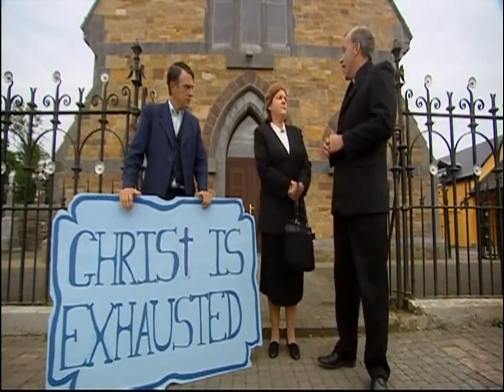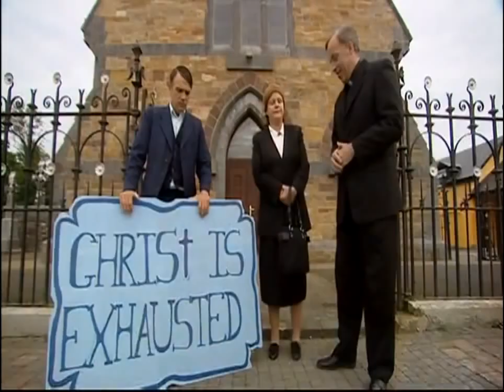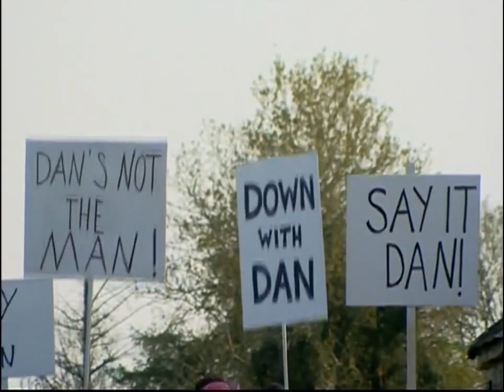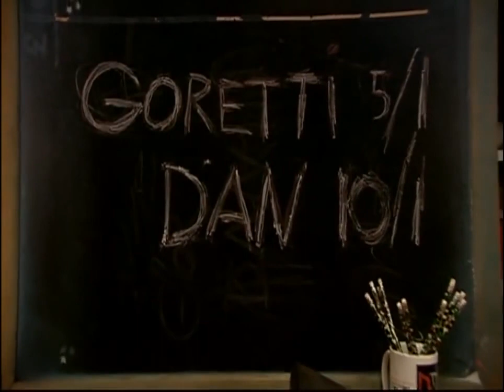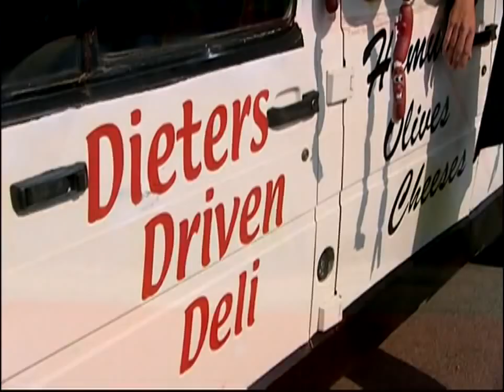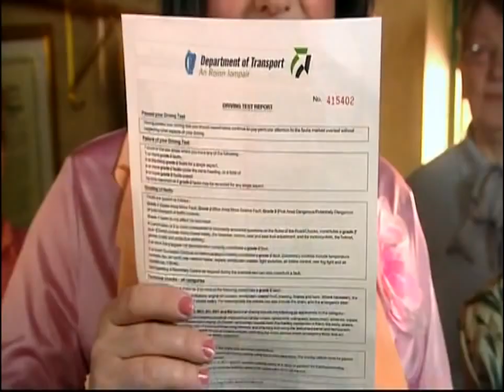Killinaskully S03E04 - the driving test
Originally Aired 22 October 2006 When Dan refuses to retract the ist remarks that he makes about women drivers, all the women in the village go on strike.